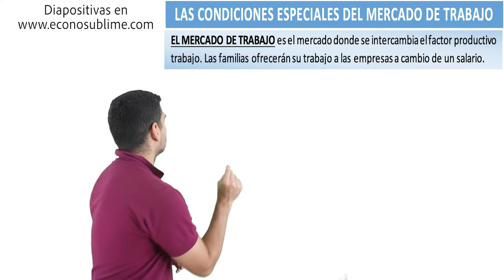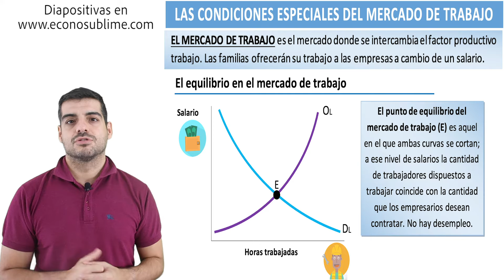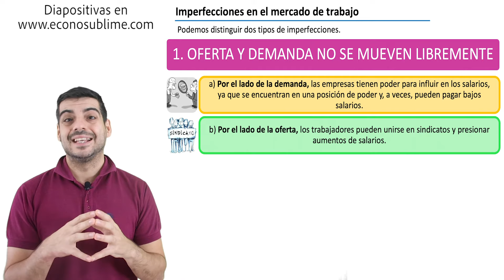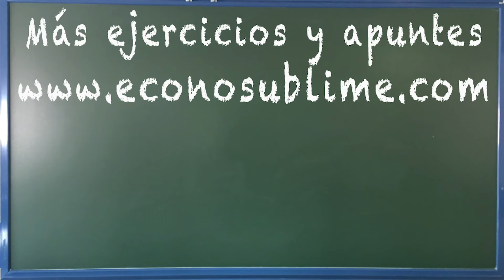El equilibrio del mercado de trabajo (representación gráfica y características)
En el vídeo explicamos cómo calcular el equilibrio en el mercado de trabajo.
Este vídeo forma parte del tema 6 del curso completo de economía. Abajo te dejo todos los vídeos de este tema.

TEMA 6: MERCADO DE TRABAJO